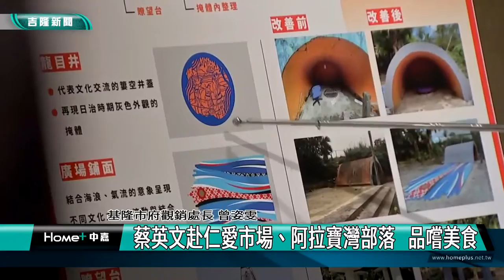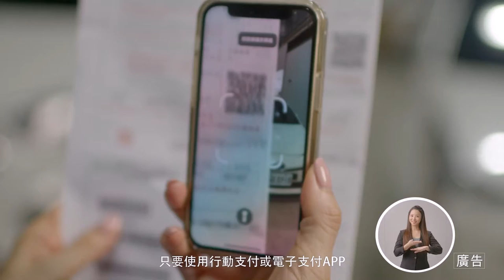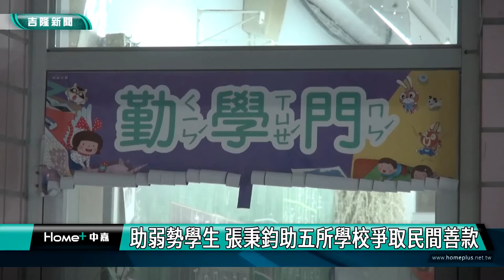中嘉基隆新聞-20221017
00:20 風強雨驟 土石流灌入暖暖街281巷民宅
03:43 路基遭掏空 七堵華興一路路斷十多戶遭困
06:06 視察郵輪復航整備 蔡英文：台灣準備好了
10:11 蔡英文赴仁愛市場、原住民部落   品嚐美食
13:55 停車需求大增-基隆要塞司令部停車場工程 拚年底發包動工
16:32 議長蔡旺璉為謝國樑助選 期許百福社區要贏
19:33 因應對岸軍事威脅-蔡適應率基隆隊簽承諾書 捍衛台灣絕不投降
24:38 幫助弱勢學生 張秉鈞助爭取民間善款

臉書追起來
Home 中嘉- 吉隆有線電視

趣聞不漏接
吉隆官網(中嘉新聞)

喜歡看電視?